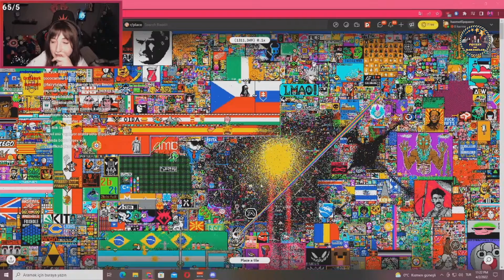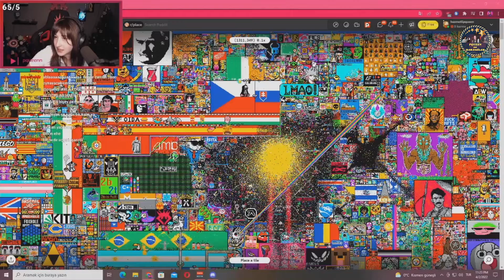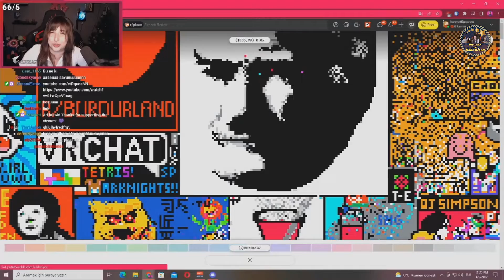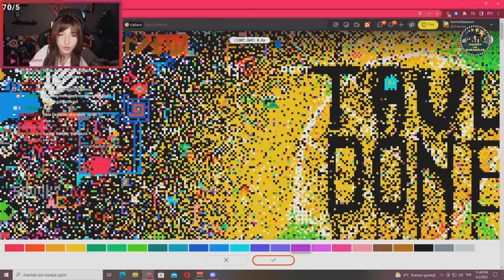Pqueen - R/PLACE Elraenn'in Tavuk Döner Savaşına Tepki!